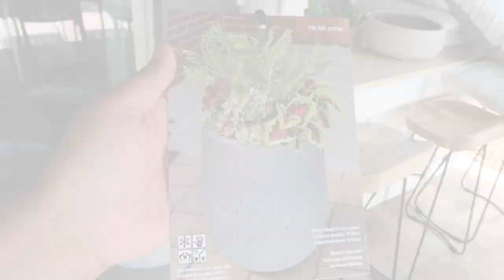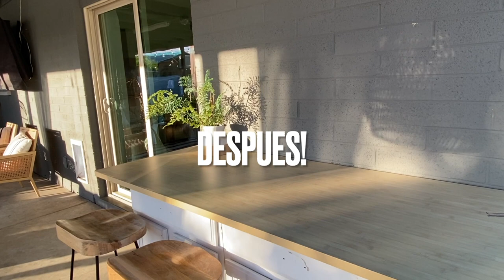DIY EXTREME PATIO MAKEOVER |OUTDOOR DINING TRANSFORMATION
Hi friends, in this video i will be transforming our backyard into a beautiful oasis for my family of 6 to enjoy. I hope this inspires you to give your backyard, or balcony space a makeover. Always be in the lookout for Offerup as I show you how I transformed my backyard using Offerup furniture and some Target furniture on sale. Have a great weekend